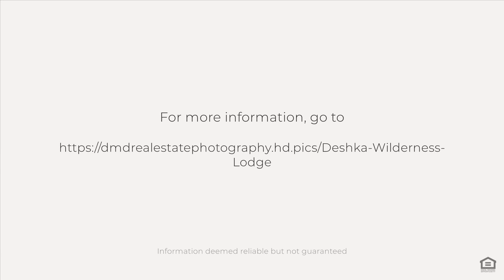Deshka Wilderness Lodge, Willow, AK